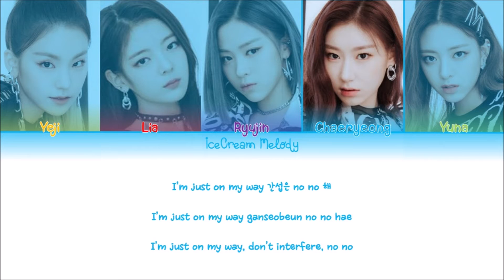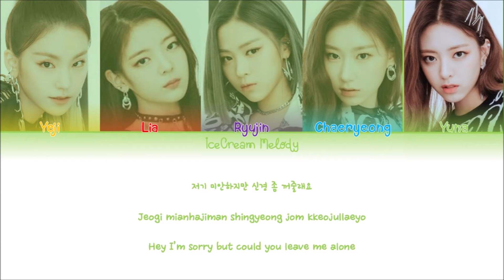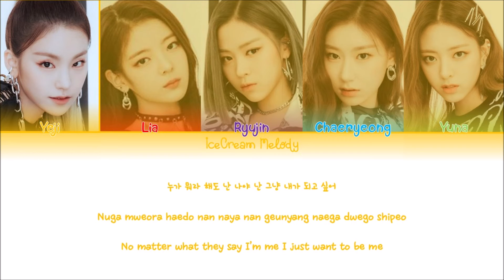ITZY (있지) - WANNABE - Color Coded Lyrics - ( Han / Rom / Eng )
Administered by : JYP Entertainment

Artist : ITZY (있지)

Songs :   WANNABE

The Member And The Color:

~ Yeji : Orange       ~ Chaeryeong : Blue

~ Lia : Red              ~ Yuna : Green

~ Ryujin : Purple

The Link

line - ID = aulistanti

I wil see you in the next vidio good bye and always smile (: